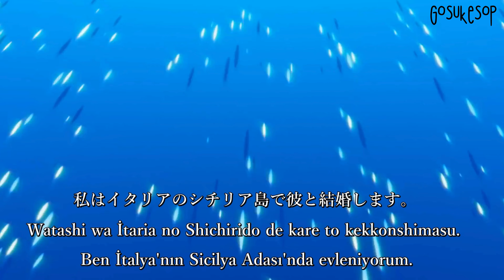Marukome Reklam Filmi Çevirisi 1 (Baba ve Kızı)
Siz sormadan biz söyleyelim. Maalesef anime değil reklam filmi. Ünlü bir Miso markasına ait. Videonun yazılı haline sitemizden ulaşabilirsiniz.

Bu markanın diğer reklam filmlerini gosukeshop adresine ekleyeceğiz. Devam videoları için diğer kanalımıza bakabilirsiniz.

マルコメ 料亭の味 お徳用あおさ ミソスープ篇 90秒